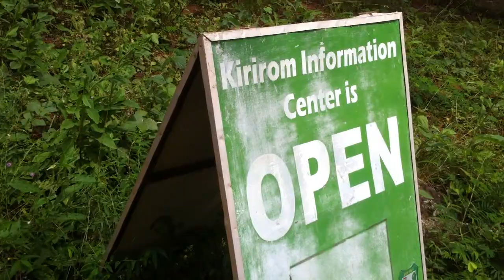Kirirum National Park 2011